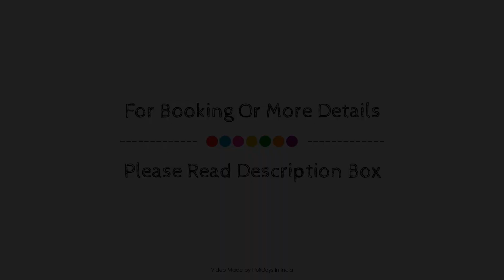SPOT ON 15447 City Hospitality, New Delhi and NCR, India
Searching For
1. SPOT ON 15447 City Hospitality - New Delhi and NCR
2. SPOT ON 15447 City Hospitality - New Delhi and NCR Virtual Tour
3. SPOT ON 15447 City Hospitality - New Delhi and NCR Rooms
4. SPOT ON 15447 City Hospitality - New Delhi and NCR Amenities
5. SPOT ON 15447 City Hospitality - New Delhi and NCR Videos
6. SPOT ON 15447 City Hospitality - New Delhi and NCR Offers
7. SPOT ON 15447 City Hospitality - New Delhi and NCR Deals
Audio Credit:
Track Title: Subway Dreams
Artist: Dan Henig